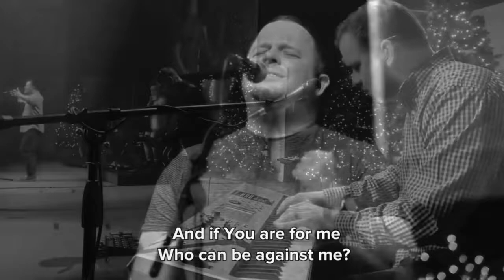Battle Belongs | Phil Wickham | Vincent Cuevas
Song | Battle Belongs
Artist | Phil Wickham
Recorded Live at Christ Journey Miami, FL
•PLEASE USE 🎧•

Guitar | Henry Arias
Keys | Jorge Silvestrini
Drums | German Quintero
Bass | Vincent Cuevas
Vocals | Angie Spivak-López, Rafael Bracho & Geoff Gackle
Sound & Mix | Jorge Silvestrini

Bass | MusicMan Stingray HH5 (2016)
Amp | AG700 & DB210 Speakers by Aguilar Amplification
Strings | Sit Strings RB

IMPORTANT NOTICES:
All applicable audio segments remain the property of the original artists and publishing companies.
I'm making such material available in an effort to advance understanding of the bass guitar. I believe this constitutes a fair use of any such copyrighted material as provided for in title 17&107 of the United States Code of copyright law.
In accordance with the above Copyright Acts, the material in this video is distributed without profit to those who have expressed interest in receiving the included information for research and educational purposes.

Thank you for supporting my music!!!